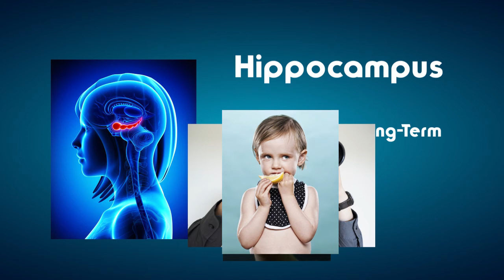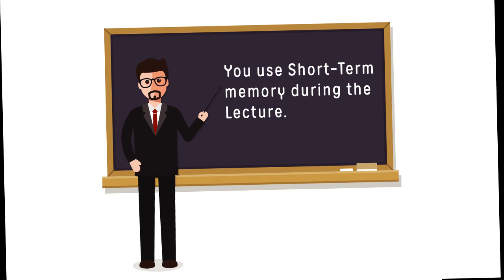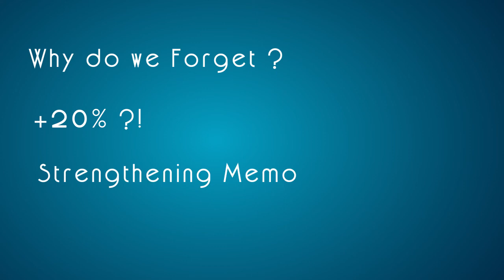How does our memory work ? - كيف تعمل الذاكرة ؟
ازاي الذاكرة بتشتغل ؟ ازاي بنفتكر ؟ و ازاي افتكر اكتر ؟